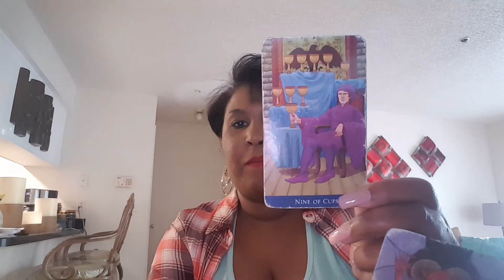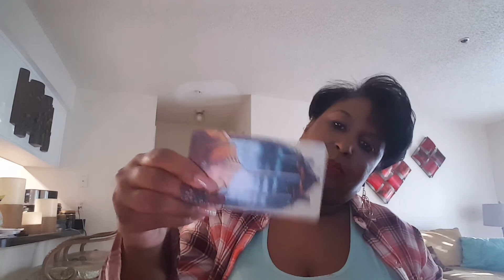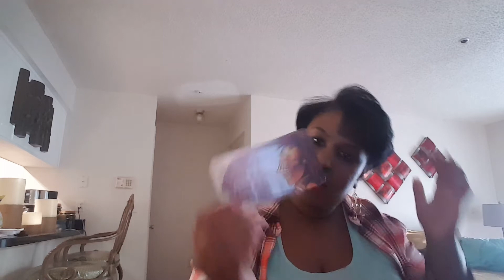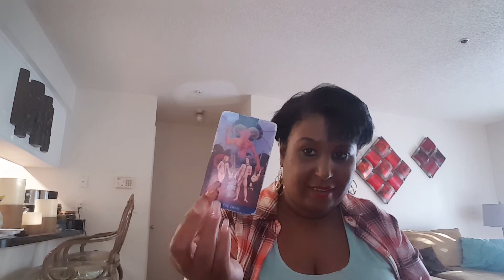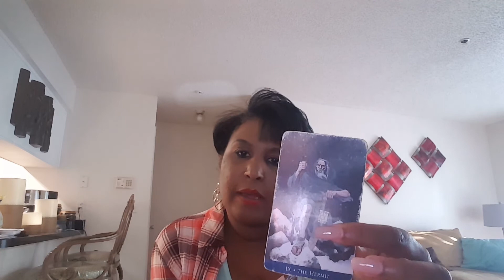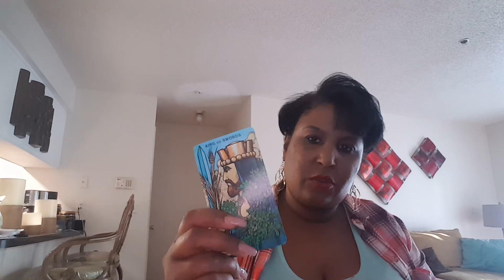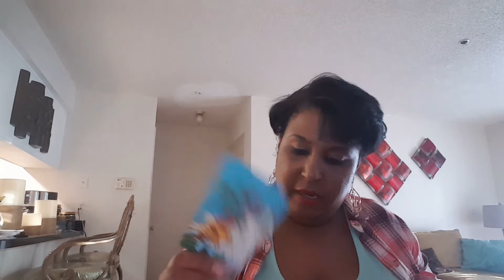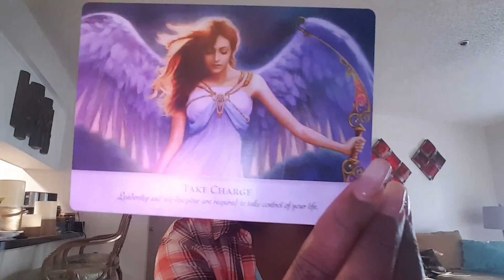Aries weekly love reading Sept 22nd -28th 2019.. Someone's coming back